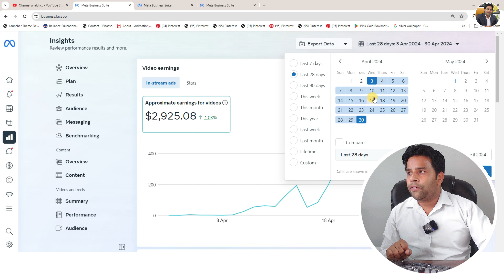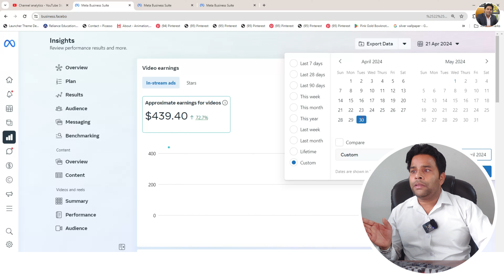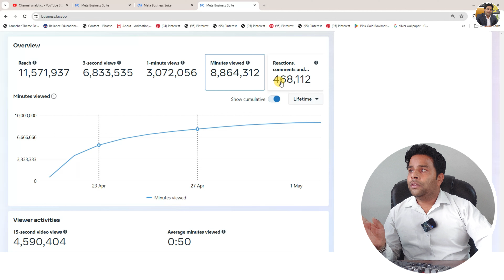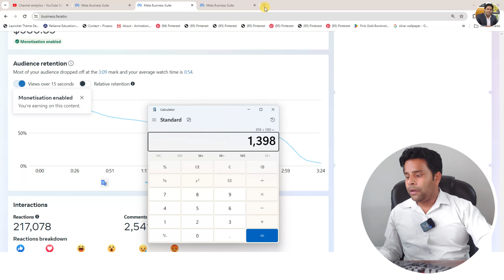Facebook पर 2 वीडियो Upload करो 10 दिन में ₹100000 कमाओ | Facebook Se Paisa Kaise Kamaye |FB Earning